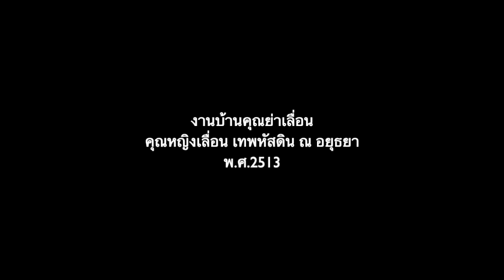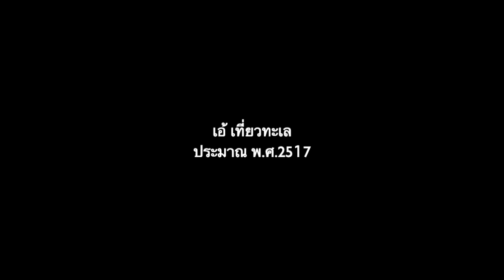เอ้ระเหยลอยชาย EP.1196 / คุณปู่โปรยทาน งานบ้านคุณย่าเลื่อน เอ้เที่ยวทะเล สำเนาฟิล์มเก่า พ.ศ.2513-17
สำเนาจากฟิล์มถ่ายหนังเก่า 8 มิลลิเมตร แบ่งออกเป็น 3 ตอน

ตอนที่ 1 คุณปู่โปรยทาน พ.ศ.2513
งานเลี้ยงฉลองอายุ 72 ปี พระมหาเทพกษัตรสมุห (เนื่อง สาคริก) จัดขึ้นที่ลานบ้านของคุณชัชวาลย์ จันทร์เรือง ในย่านถนนเศรษฐศิริ บางซื่อ (ปัจจุบันคือ ร้าน GRAM) บันทึกช่วงเวลาของการโปรยทาน ปรากฏภาพบุคคลในสายตระกูลสาคริกหลายท่าน ช่วงกลางมีบรรยากาศการ “เล่นไพ่ตอง”
: เด็กชายในเสื้อคลุมญี่ปุ่นสีแดง คือ “เอ้” อัษฎาวุธ สาคริก

ตอนที่ 2 งานเลี้ยงบ้านคุณย่าเลื่อน
บรรยากาศงานเลี้ยง หรืองานทำบุญที่บ้านของ “คุณย่าเลื่อน” เลื่อน เทพหัสดิน ณ อยุธยา (เดิมนามสกุลสาคริก สมรสกับ พลโทบัญญัติ เทพหัสดิน ณ อยุธยา)
: เด็กผู้ชาย 2 คน คือ อัษฎาวุธ สาคริก และ กิติยศ สาคริก

ตอนที่ 3 เอ้เที่ยวทะเล
บรรยากาศการเที่ยวทะเลของ “เอ้” อัษฎาวุธ สาคริก พร้อมครอบครัว (น้องชายไม่ได้มาด้วย ?) เข้าใจว่าสถานที่คือ ชายหาดสวนสนประดิพัทธ์ ราว พ.ศ.2517